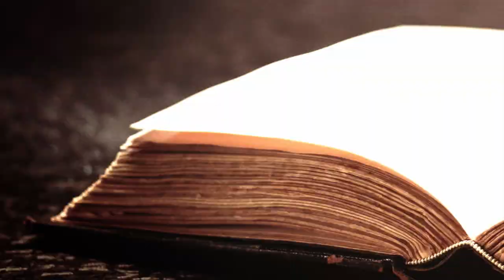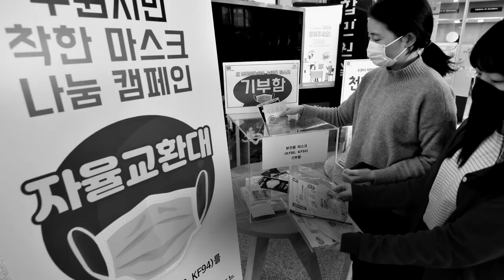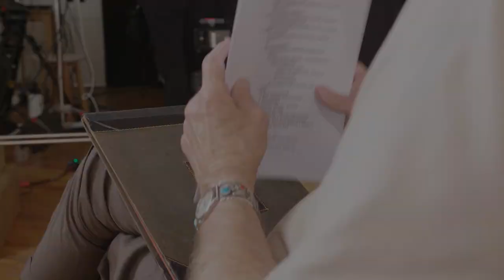[EBS 위대한 수업, 그레이트 마인즈]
세계 최고 지성의 위대한 수업, 세계 지식 생태계의 허브가 되겠습니다

「위대한 수업, 그레이트 마인즈」는 노벨 경제학상에 빛나는 폴 크루그먼, 토마스 사전트, 에스테르 뒤플로, 「정의란 무엇인가」의 마이클 샌델, 「사피엔스」, 「호모데우스」의 유발 하라리, AI 딥러닝의 창시자 요슈아 벤지오, 「소프트파워」 이론의 창시자인 정치학자 조지프 나이, 세계적 지휘자 겸 피아니스트 다니엘 바렌보임 등 지금 현재 세계를 이끌고 있는 지성들의 위대한 생각을 듣는 강연 시리즈입니다.

잡다한 정보의 바다가 아닌 정제된 지혜와 통찰의 블루오션

「위대한 수업, 그레이트 마인즈」는 우리 모두에게 인류의 지혜를 공동 으로 향유할 수 있는 기회를 제공할 것입니다.

코로나로 단절된 시대, 고립의 벽을 넘는 랜선의 마법, 세계 최고의 온라인 대학으로 K-MOOC와 EBS가 함께 국경 없는 지식의 민주주의를 구현하겠습니다.